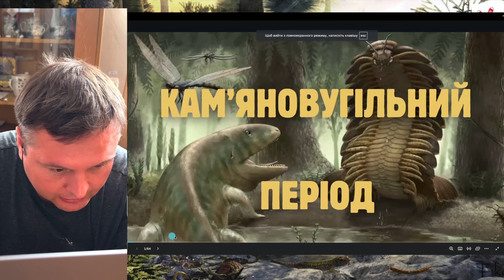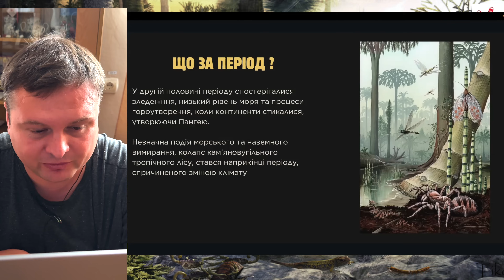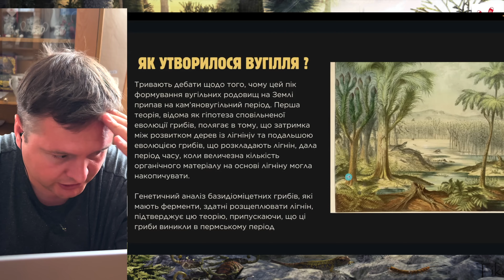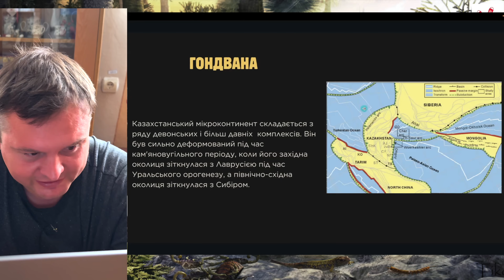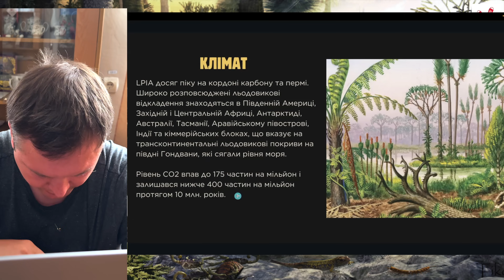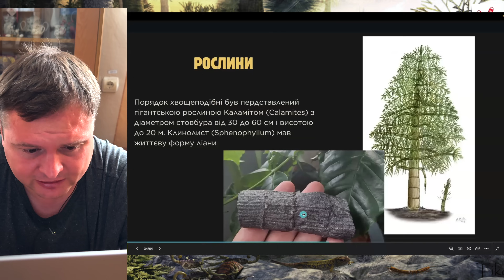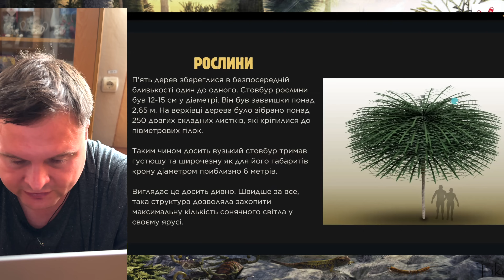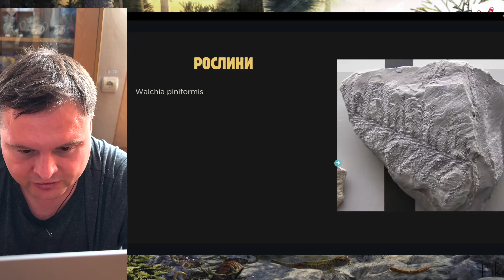Карбон: як виникло вугілля, еволюційні експерименти рослин кам'яновугільного періоду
Це маленька лекція про кам'яновугільний період. Поговоримо про утворення вугілля, клімат, розташування материків та океанів, а також про рослини того часу.

00:00 Що це за період
07:00 Як утворилося кам'яне вугілля
15:44 Розташування континентів та океанів
20:43 Клімат карбону
27:32 Рослини кам'яновугільного періоду. Плауни
32:25 Каламіти та інші хвощі
35:58 Папопороті
41:14 Насінні папороті
44:48 Інші голонасінні

Підтримайте вихід нових відео гривнями:
3} Банка Монобанку, яка підтримує купівлю нової техніки та ремонт старої
4) На ФОП рахунок: для клієнтів Привату - 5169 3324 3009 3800 (у призначенні - "Оплата за відеоконтент")
Для клієнтів моно - Моно 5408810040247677 (Призначення - Оплата за відеоконтент)
За цими номерами підтягнуться реквізити ФОПа.

мої книги з автографом, які нині маю в наявності (уточнюйте терміни доставки, якщо це дуже терміново за адресою  corydalis.kovalenko@:gmail.com)